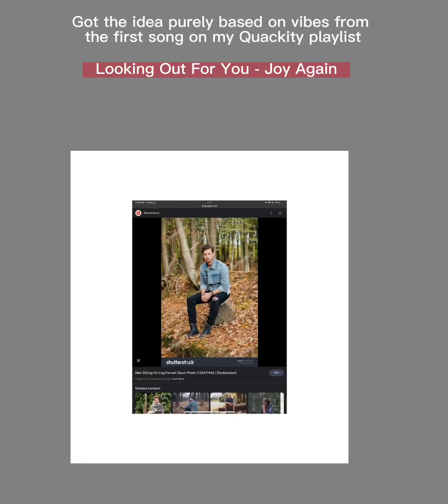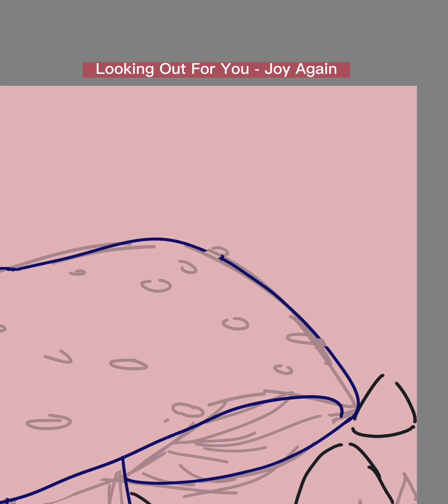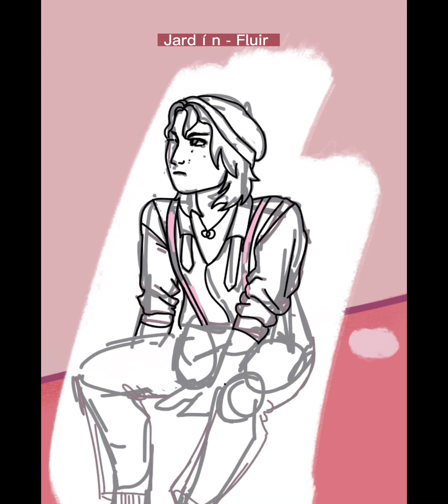Quackity in Kinoko Kingdom | Speedpaint, Nature Ambiance and Vinyl Playlist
Drawing based on Looking Out For You, which was the first song that came up on my Quackity Playlist.

I’m on IG, Twitter, Tumblr and TikTok at ArtofanAmateur! Mixed fandom content, but mostly Dsmp, Jrwi, and OCs atm. plus… 😏 I take commissions